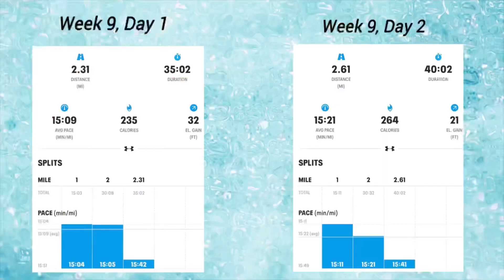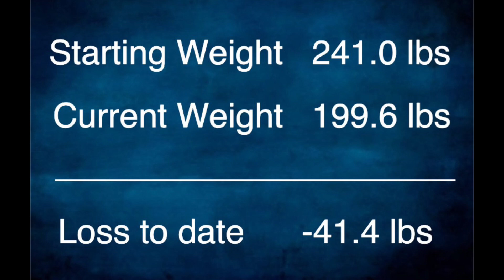Keto Weight Loss | Whoa, Onederland?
I restarted my keto weight loss journey on January 4, 2021. I’m posting a weekly vlog to track my progress and to keep myself on track.

The Plan
Diet - Keto, less than 20 net carbs/day
Exercise - 6 days/week
Water - 64 oz/day

Height - 5’4
Age - 40

How I make my chaffles:

Chaffles
1 Tbsp Almond Flour
3 Tbsp Egg Whites
1/4 - 1/3 cup mozzarella cheese
1/2 tsp Xanthan Gum

Mix all dry ingredients first, then add egg. Makes two chaffles. Add monk fruit sweetener and maple extract for sweet Chaffle.